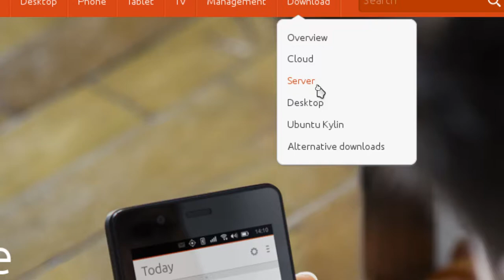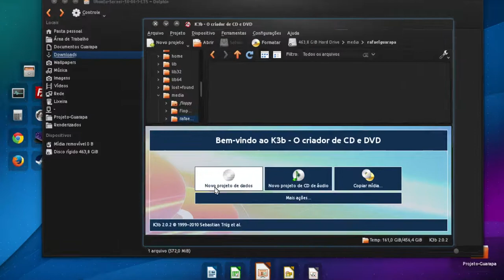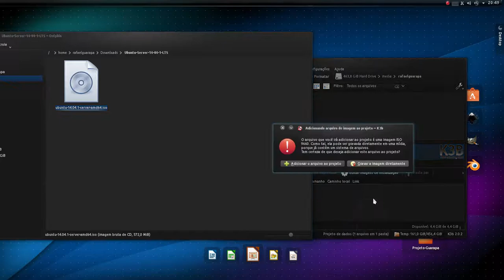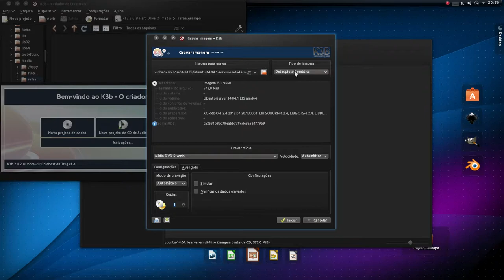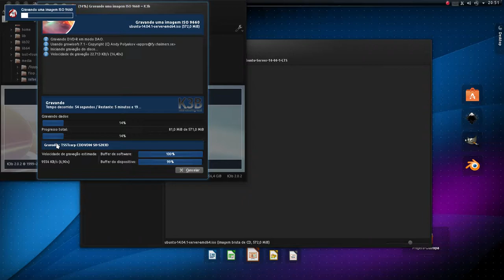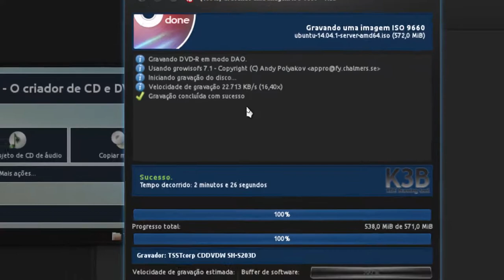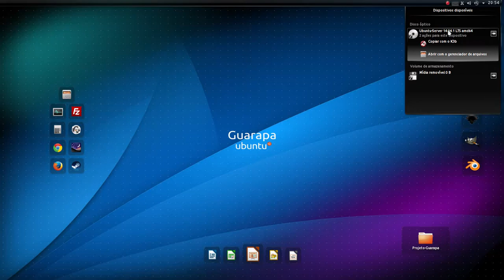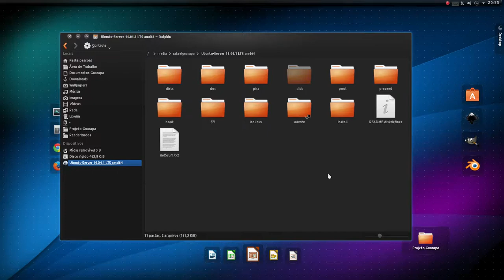Curso de Linux Ubuntu - 61 - Como gravar arquivos iso CD/DVD k3b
Vídeo aula de Linux Ubuntu - 61 - aprenda como gravar arquivos iso CD/DVD usando o programa gratuito k3b